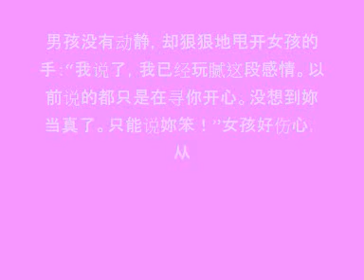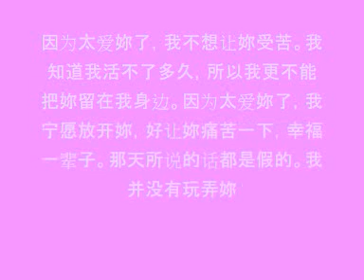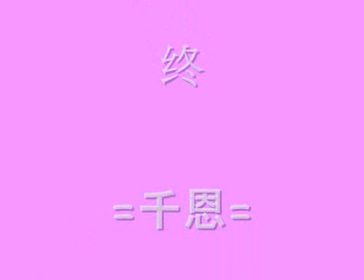我爱他（故事）.wmv